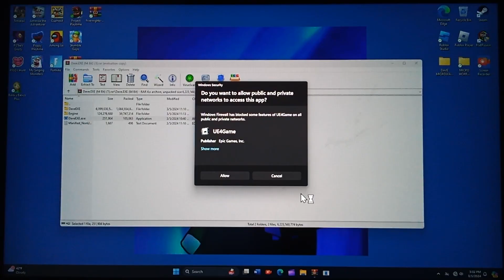Are They Robots!?!? What!?!? (Dave.Exe)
Dave.Exe Update Again...